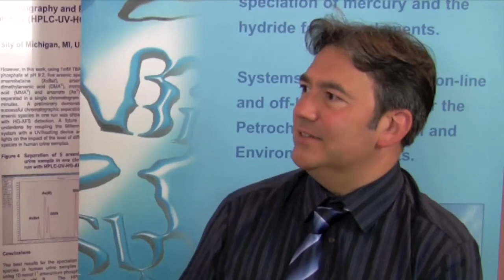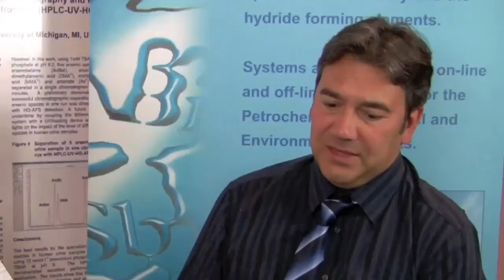Mercury in Gold Mining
Mercury Testing
In this video Dr Warren Corns discusses the process of  using mercury in gold mining.